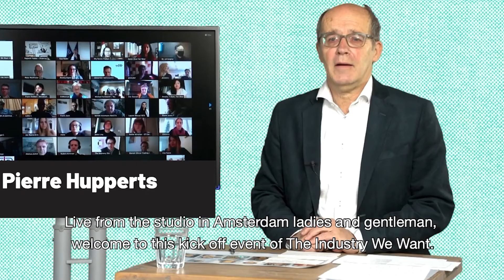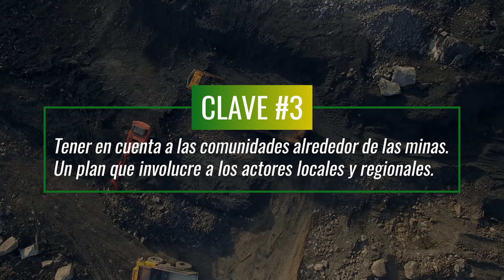5 claves para una transición energética justa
Pierre Hupperts, reconocido internacionalmente por sus trabajos en producción empresarial sostenible y responsable y quien creció en una familia minera holandesa en una región productora de carbón, señala 5 claves para lograr una transición energética justa e inclusiva.

Saber más?
Consulte Observatorio laboral para la transición justa en el sector del Carbón